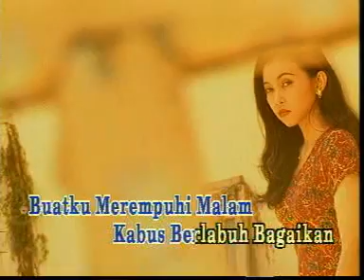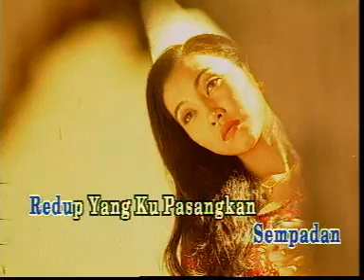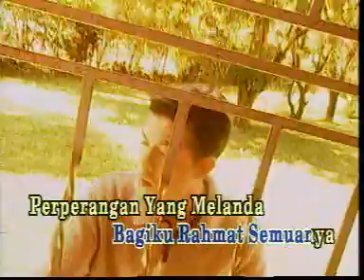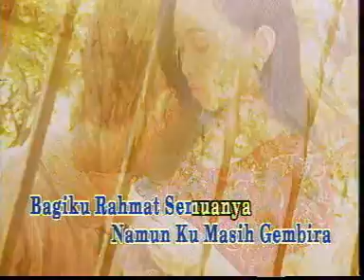Awie Nur Silam Sari